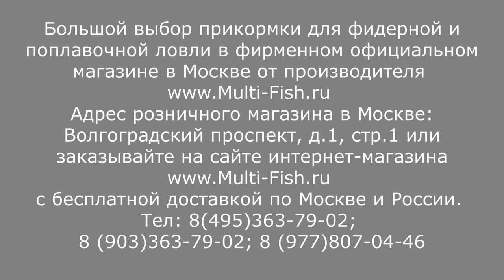ЛУЧШАЯ ПРИКОРМКА НА КАРПА. 100% РАБОЧИЕ СОСТАВЫ от ЭКСПЕРТА. БЮДЖЕТНАЯ КАРПОВАЯ ПРИКОРМКА.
Эксперт Максим Балаев рассказывает о гарантированно привлекательных составах прикормки для ловли карпа. Рецепты от Мастера Спорта Международного Класса Евгения Середы. Реально лучшая бюджетная прикормка на карпа. Эксперт рассказывает, что нужно сделать, как закармливать место ловли, чтобы Вы поймали много карпа. Прикормка Уникорм Евгения Середы. Лучшая прикормка на карпа. Как прикормить карпа? Где ловить карпа? Как поймать карпа? Прикормка на карпа. Бюджетная прикормка для карпа. Оснащение карповой удочки. Диаметр поводка для карповой ловли. Крючок на карпа. Карповая прикормка. Ответы на все эти и многие другие вопросы Вы узнаете из этого видео.

Наши преимущества:
2. САМЫЕ НИЗКИЕ цены со склада производителя, по Программе лояльности магазина Мульти-Фиш!
3. БЕСПЛАТНАЯ доставка по Москве и России в рамках Программы лояльности!
4. БЕССРОЧНАЯ гарантия на заводской брак на ВСЕ УДИЛИЩА!
5. Свой фирменный СЕРВИС-ЦЕНТР работающий более 20 лет! с ПОЖИЗНЕННОЙ гарантией на место ремонта!